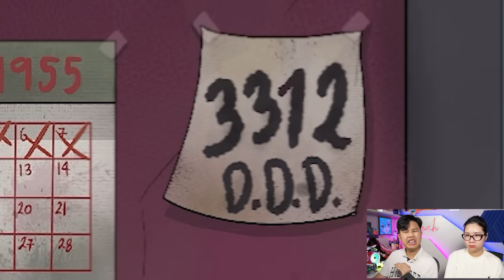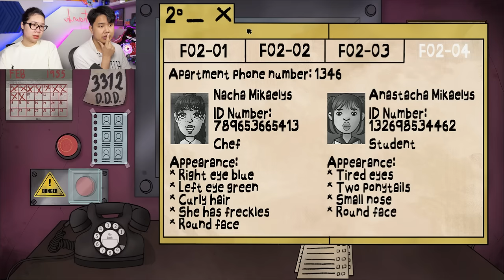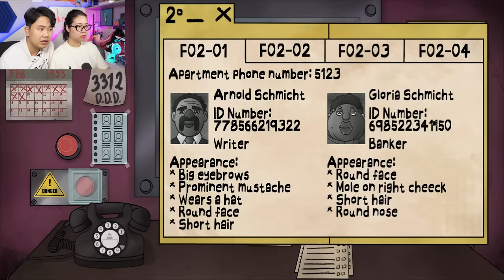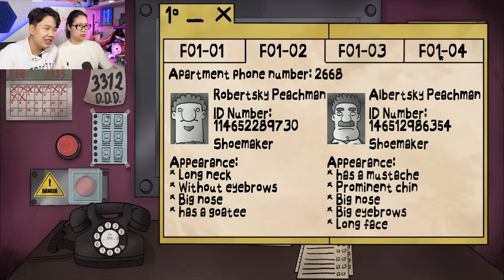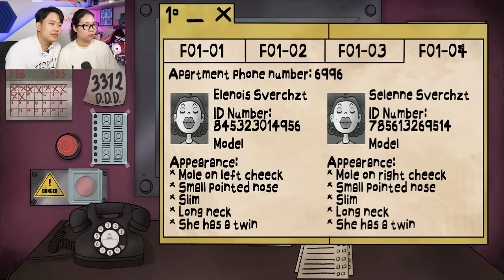Đó Không Phải Hàng Xóm Của Tôi, bqThanh & Ốc Gặp Song Trùng Trong That's Not My Neighbor